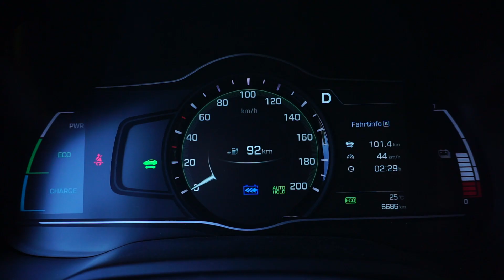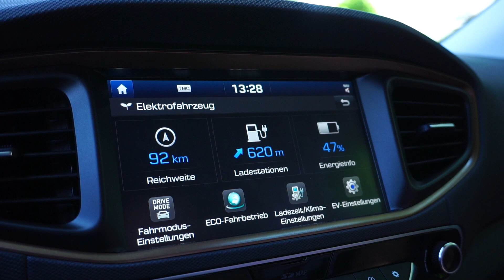Hyundai IONIQ Elektro Vorstellung - 2017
280 Kilometer Reichweite, fairer Preis und eine ansprechende Optik sollen den Hyundai IONIQ Elektro zum Verkaufsschlager machen. Wir haben ihn getestet.